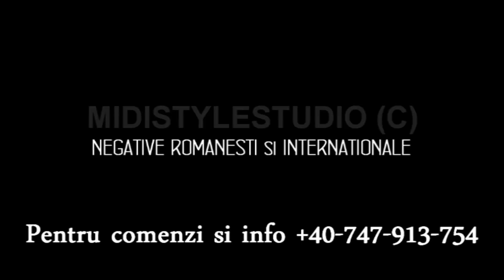Negative mp3 romanesti A cazut o frunza in calea ta Constantin Draghici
MIDISTYLESTUDIO RO © Resurse muzicale romanesti : Negative, Midiuri, Ritmuri clape

MIDISTYLESTUDIO ROMANIA ©
Studioul de resurse muzicale romanesti ,,Noi pictam sunetul,,

- Cel mai vechi studio cu resurse MIDI romanesti
- Cel mai vechi studio cu resurse Negative MP3 romanesti
- Cel mai vechi studio cu resurse Style, Ritmusi si Seturi Romanesti

Informatii zilnic intre orele 11:00 si 20:00

Producem la comanda negative romanesti pentru muzica populara si usoara pentru Karaoke sau solisti/soliste.
Orice piesa din repertoriul romanesc si nu numai.

Negative cu un sound de calitate in diferite formate audio: Mp3, WAV sau MIDI. Trimitem pe e-mail sau pe CD.

Preturi accesibile.

Peste 4000 de negative romanesti pe care nu le gasiti in adunaturile multiple de pe net! Este munca noastra de aproape 20 de ani!

LISTA COMPLETA se trimite prin mail. Sunati pt detalii

Cu respect
Echipa MIDISTYLESTUDIO ROMANIA
Informatii zilnic intre orele 11:00 si 20:00